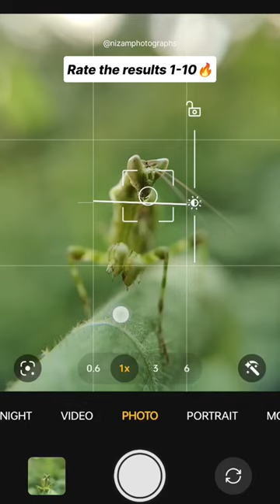Macro Photography Using Android Phone🔥📸